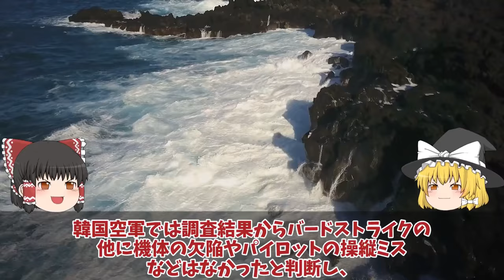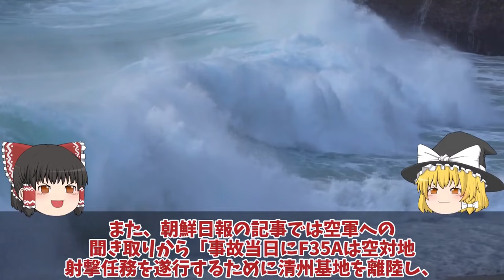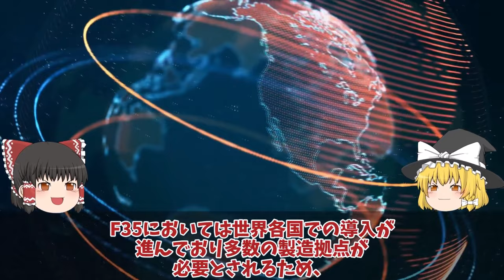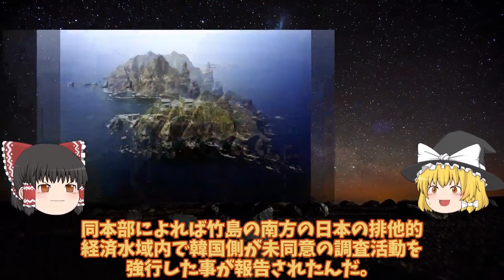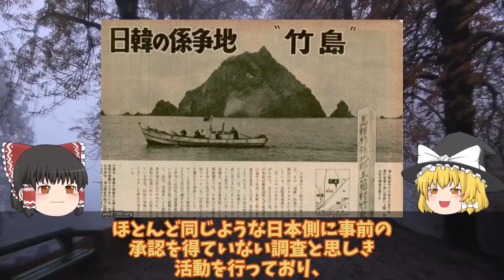【ゆっくり解説・軍事News】陸海空自最強 F35A戦闘機ついに韓国ブラックボックス開封？ヤメた修理費116億のF35A本体超え【スペシャル・特集】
陸海空自最強 F35A戦闘機ついに韓国ブラックボックス開封？ヤメた修理費116億のF35A本体超え【スペシャル・特集】

11F35A戦闘機ついに韓国ブラックボックス開封？ヤメた修理費116億のF35A本体超えで部品取り相次ぐF35A戦闘機！

12 韓空軍F35A事故機は馬羅島で運ぶ！やっぱり日本へは拒否F35A戦闘機を豪州へ運搬スペアパーツへお得意の？

13海保ついに竹島沖での韓国船に大激怒やっぱり裏切るか！日米ショック竹島沖での調査にP1照射問題再燃へ？